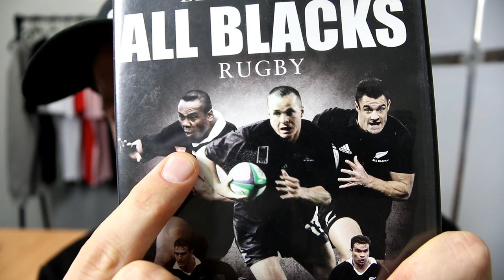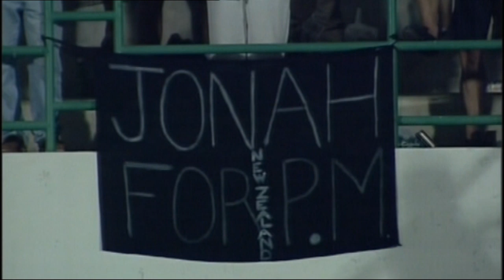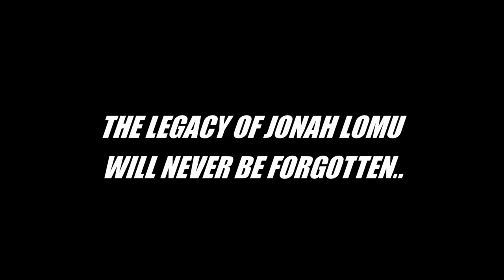JONAH LOMU | The Top 10 Greatest All Blacks Of All Time!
Jonah Tali Lomu MNZM (12 May 1975 – 18 November 2015) was a New Zealand rugby union player. He became the youngest ever All Black when he played his first international in 1994 at the age of 19 years and 45 days. Playing on the wing Lomu finished his international career with 63 caps and 37 tries. He is regarded as the first true global superstar of rugby and consequently had a huge impact on the game. Lomu was inducted into the International Rugby Hall of Fame on 9 October 2007, and the IRB Hall of Fame on 24 October 2011.

Lomu burst onto the international rugby scene during the 1994 Hong Kong Sevens tournament, the same year he made his fifteen-a-side debut. He was widely acknowledged as the top player at the 1995 World Cup in South Africa even though New Zealand lost the final to the host South Africa. His performance at the Rugby World Cup established him as "rugby union's biggest drawcard" just as the game turned professional, with him swelling attendances at any match where he appeared. He shares the Rugby World Cup all-time try scoring record of 15 tries, which he accumulated in only two tournaments.

He played for several domestic New Zealand provincial or Super Rugby sides, and late in his career played club rugby in both Wales and France. These included the Auckland Blues, Chiefs and Hurricanes, and Counties Manukau, Wellington, and later North Harbour and the Cardiff Blues.

Lomu was diagnosed with nephrotic syndrome, a serious kidney disorder in 1995, and the disease had a significant impact on his playing career and wider life. By 2003 he was on dialysis and in 2004 underwent a kidney transplant. He then attempted a comeback but did not play international rugby again, and retired from professional rugby in 2007. He died unexpectedly on 18 November 2015 after suffering a heart attack associated with his kidney condition.